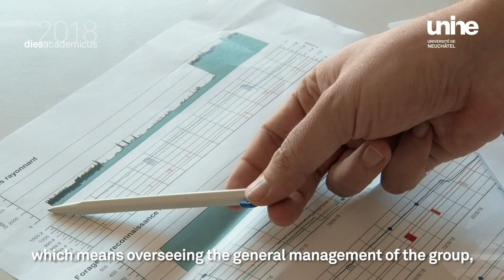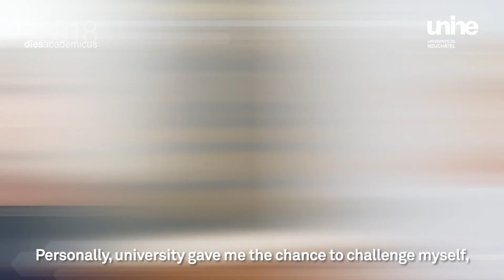Edition spéciale : Et vous, quelle voie d’avenir après l’UniNE ?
L'Université de Neuchâtel donne la parole à trois anciennes étudiantes et un ancien étudiant aux parcours différents, parfois atypiques. Une façon de démontrer que quand la passion est là, toutes les voies d’avenir sont envisageables. Parole à Manuela Surdez, Co-directrice de Goldec, à La Chaux-de-Fonds; Olga Darazs, Présidente du Conseil d’administration du groupe CSD ; Perrine Nissels, Hospitality Lead Coordinator chez Audemars Piguet, Le Brassus ; et enfin Douglas Finazzi, Directeur de Conex Watches, au Locle.
Témoignages recueillis à l'occasion du Dies Academicus 2018, qui s’est tenu le 3 novembre 2018 à Neuchâtel, sur la thématique «Voies d’avenir».

Special Edition : Your prospects after UniNE
The University of Neuchâtel hands over to four former students following different – and often atypical – career paths, just one way of showing that every future pathway is possible when you have a passion for your work. We speak to Manuela Surdez, Co-director of Goldec, La Chaux-de-Fonds; Olga Darazs, President of the Board of the CSD Group; Perrine Nissels, Hospitality Lead Coordinator at Audemars Piguet, Le Brassus; and finally Douglas Finazzi, Director of Conex Watches, in Le Locle.
Video highlights of 2018’s Dies Academicus, which took place on November 3 2018 in Neuchâtel.